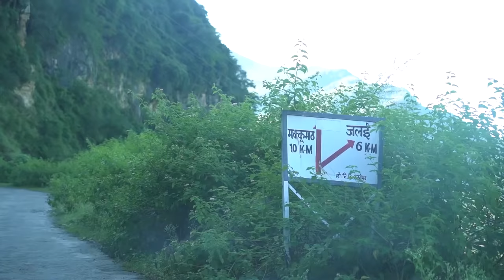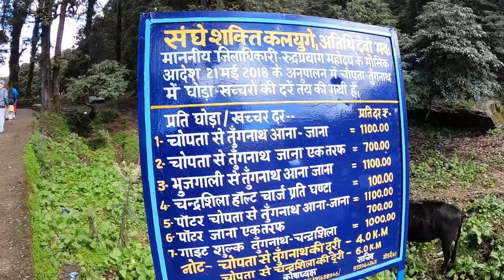Chopta Tungnath Chandrashila Trek With Makkumath Temple || Tungnath Yatra Episode02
Chopta, Tungnath, Chandrashila Trek Episode 2, Time Stamps
00:00 Bhanaj
03:30 Makkumath
06:40 Chopta
09:00 Tungnath
10:09 Tungnath Trekking
17:00 Tungnath History
20:00 Tungnath Temple Visit
26:12 Tungnath Trekking
27:55 Spotting Himalayan Monal
29:51 Chandrashila
32:13 Chandrashila Sunset

Chopta Tungnath Chandrashila Trek With Makkumath Temple Details

This is the second episode Travellers from two generations. The journey had started from Bhanaj village and first we have explored Makkumath.

Makkumath - Winter Seat of Tungnath

An interesting fact about is that it serves as the winter abode of Lord Tungnath. The idol of Lord Tungnath is moved from his original place Tungnath Temple (world’s highest Shiva Temple) and brought down to Makkumath Temple.It is done so because, during winters,the Chandrashila Tungnath region is covered with snow which makes it unfeasible to reach there by pilgrims, however trekkers do visit there as snow trek. The temple priests also move to Makkumath in winters.

Chopta - Switzerland of Uttarakhand
Chopta is a picturesque hamlet which is still unexplored by travelers, is also famous as "Mini Switzerland of Uttarakhand". Wake up with cool salubrious breeze and chirping of birds in Chopta which is a far cry from the blaring horns of the cities and other hill stations, morning view from Chopta is invigorating when the crimson rays of sun kisses the snow-laden Himalayas.

Tungnath - Highest Temple of Lord Shiva
Tungnath peacefully adorned on the Chandranath Parvat is the highest Shiva temple in the world and the highest Panch Kedar temple of Uttarakhand.
It is the third (Tritiya Kedar) in the pecking order of the Panch Kedars. Tungnath is perched at an elevation of 3, 680 metres above sea level and is considered to be more than 1,000 years old.

Chandrashilla Peak - Summit Trek
Chandrashila that literally suggests the ‘Moon Rock’ is the summit of the Chandranath Parvat on which the Tungnath temple of Panch Kedar is situated. The majestic Chandrashila summit serves as a vantage point that offers a heavenly panorama of the Great Himalayas.

CURATOR ccCommunity
TRIBE OF NOISE PRO:My music ready for commercial use
LOCATION: Odemira, Portugal

Music I Use - Get a free month!

My 2021 KIT for Filmmaking & Vlogs:

Main Camera
Main Lense
Action Camera
Action Camera combo

Drone FlyMore Combo
New Rode Mic
Boya Shotgun Mic
Boya Collar Mic
Voice Over Mic

Beginners Filmmaking Kit
Best Camera
Best lenses (B-roll)
Vloging Lense